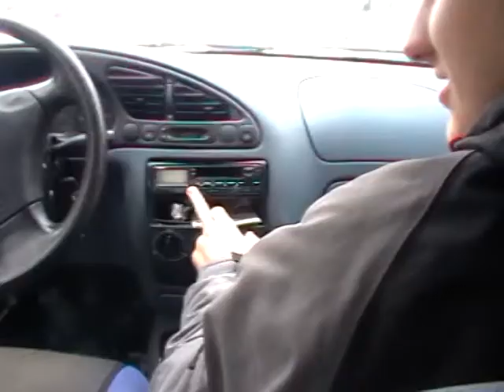snehove_radovanky_dily1.mpg